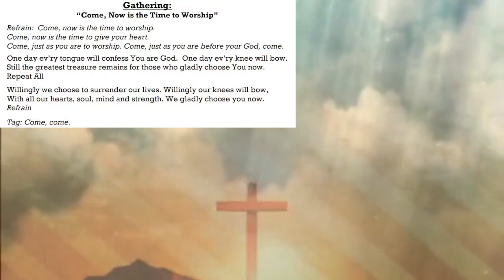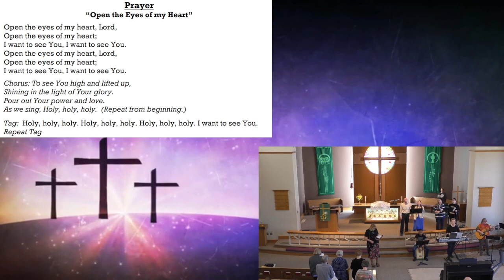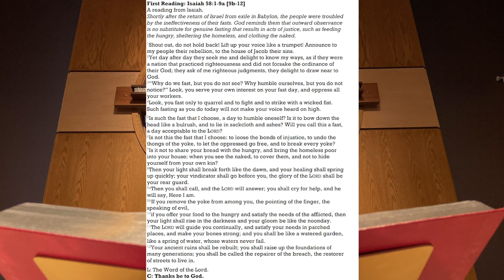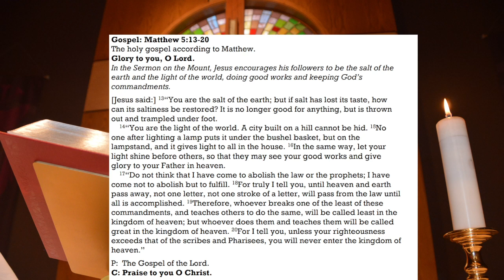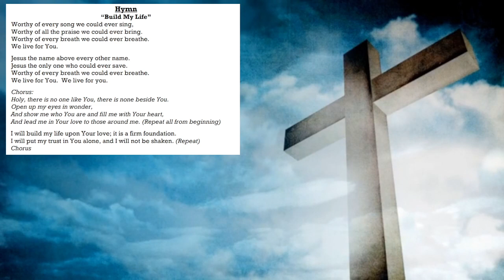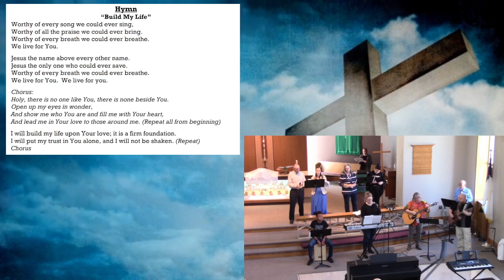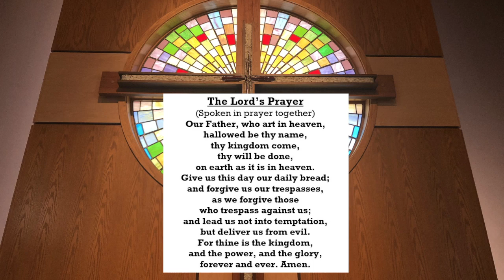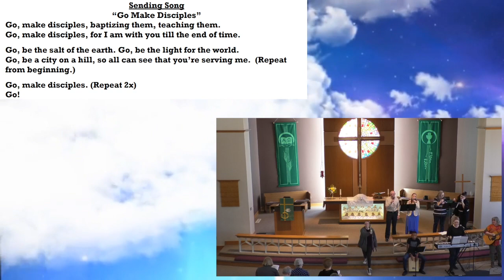You are the salt of the earth - February 5, 2023 8:15am Service